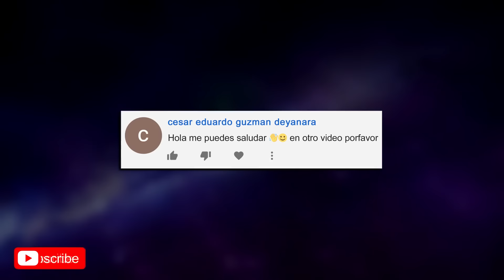15 Curiosidades de Toy Story: Olvidados en el Tiempo | Cosas que quizás no sabías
15 cosas que quizás no sabías de Toy Story That Time Forgot | 15 Secretos de Toy Story: El tiempo perdido | Los 15 mejores datos de Toy Story: Olvidados en el Tiempo | Pixar Animation

Curiosidades (Referencias - Parodias - Cameos - Secretos - Easter Eggs - Errores)
🎵 Música de fondo que suelo usar en los vídeos:

► Curiosidades

1. Dirección.
2. Referencias a cortos | Mike | Pelotita | Foto.
3. Sr. Jones | Pizza Planet | Reutilización de objetos.
4. ¿Qué son Bonnie y Mason?
5. Referencias en cajas de juegos.
6. El título del especial | Poster de Transitron.
7. El origen del especial.
8. Referencia a Star Wars.
9. El diseño original de Reptillus.
10. Compañeros de Riley de Intensamente | Pelotita Luxo.
11. Referencias a futuras películas.
12. El juego de Mason.
13. La melodía de Kitty Angel.
14. La “grabación” de Cara de Papá y Rex.
15. La realidad de los juguetes navideños.